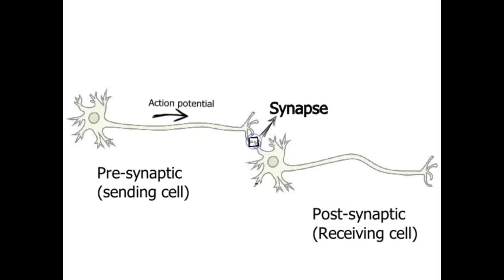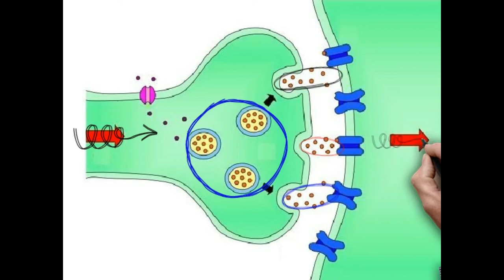Synapse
This Channel Youtube is made up to share knowledge, technology, Education, Health, and experiment.